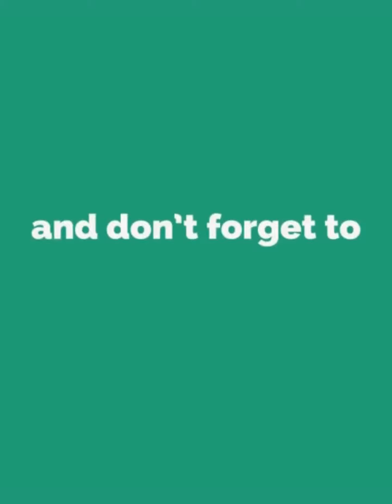Jacqueline Fernandez latest new TikTok videos 2019 I Best compilation of new TikTok videos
Do tell us in comments your opinions about our video

QWERTY CHATTER